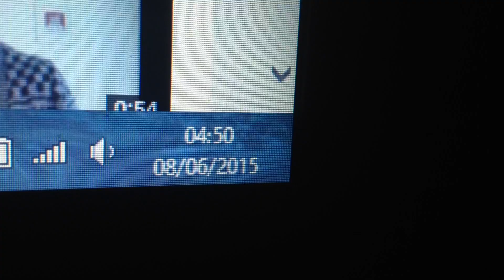getting my haircut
If you want my Twitter go check my channel and it will be there. so guys, PEACE!